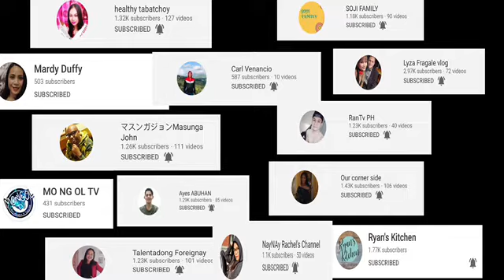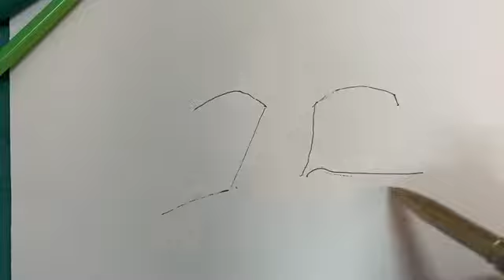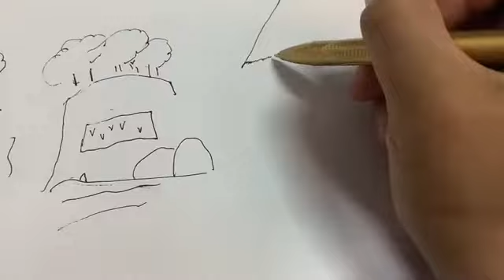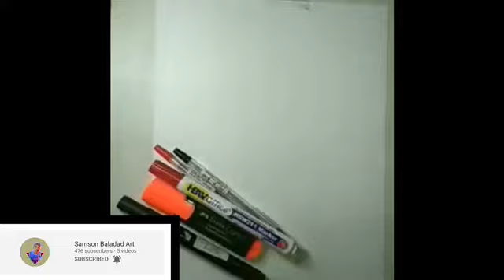How He Draw My Face In 3 Layers Stencil Art